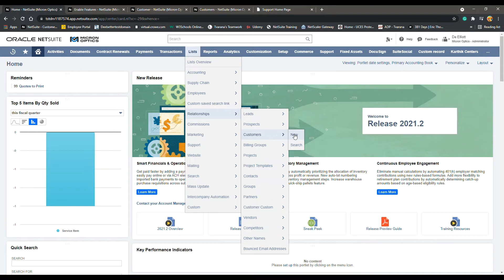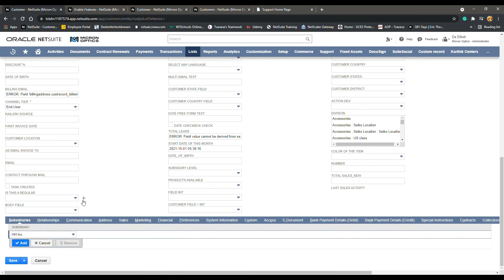Create New Customer Accounts in Netsuite | Customer Master Data Management | ERP Training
Study shows that credit analysts who leverage out of their customer data have seen an 85% growth in their business.

However, capturing and managing thousands of customer data every day is way more complex than it seems. So how do you achieve similar results?

With Customer Master Data Management in Oracle NetSuite! Their easy to use customer record allows you to connect your customer data across multiple organizational processes. Such as creating records, billing, shipping or simply managing different business partners and relationships. In the end, it not only allows you to track your customers more efficiently but also helps you to collect all the customer data in a single repository giving you a 360-degree view of your trading partner.

Watch this tutorial now to learn about:

1. How to create a new customer account in NetSuite
2. How to give access to your customers to view their transaction histories & payments
3. How to add collection, billing, invoicing details to customer account
4. How to add customer relationships and manage partners in NetSuite

Highako Academy brings together more than 20 credit-collections industry leaders and attorneys including Robert Shultz, Scott Blakeley, and Wanda Borges to bring bite-sized, on-demand, job-relevant online learning to credit, and collections professionals worldwide. We offer a range of micro-learning opportunities—live workshops, course modules, skill assessments, downloadable resources, and community forums.